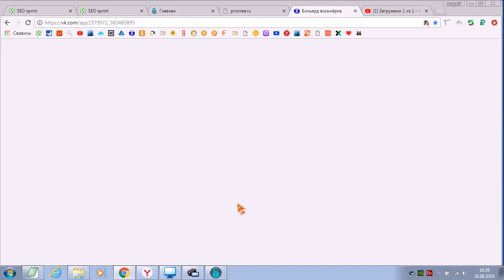Форс Мажора настиг ФОРС МАЖОР